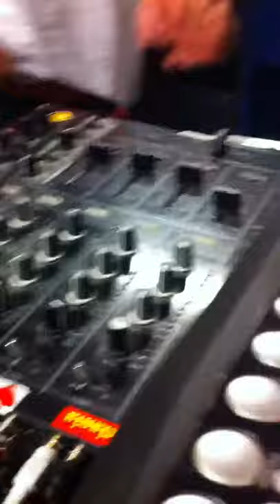Sluggy version (short but heavy)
Sub Encounterz sound. --= Hopeton Lindo & Gregory Isaacs - Cease Fire (rmx)